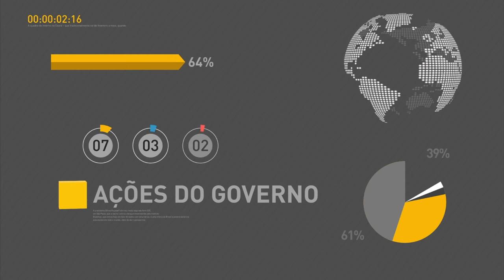Faltando 23 dias para as Olimpíadas, delegação olímpica se apresenta no Palácio do Planalto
REPÓRTER NBR 9h - 13.07.16: Faltando 23 dias para as Olimpíadas, a delegação de atletas olímpicos se apresenta no Palácio do Planalto, em Brasília. Para reforçar a segurança durante os Jogos Rio 2016, governo destina verba extra de R$ 78 milhões para as força armadas. E ainda: Nesta terça-feira (12), deputados e senadores da frente parlamentar da agropecuária reafirmaram apoio ao presidente em exercício, Michel Temer.